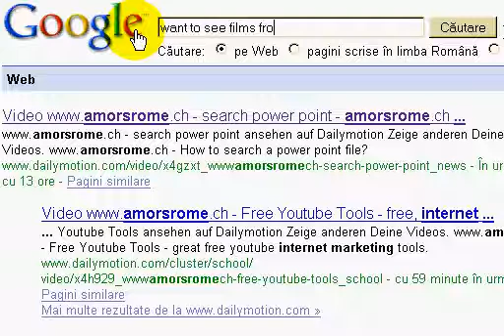Free Video Classifieds